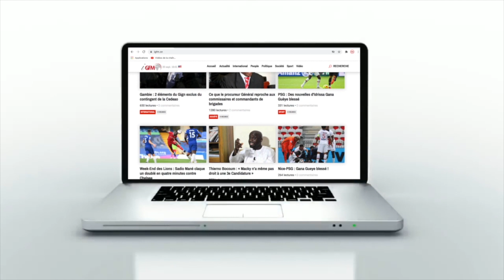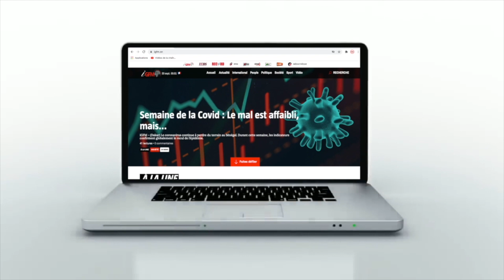Infrastructures: L'Etat dépense 60 milliards par an pour l'entretien des routes